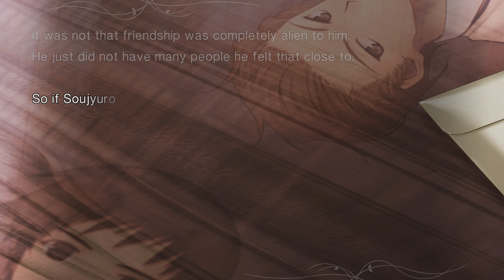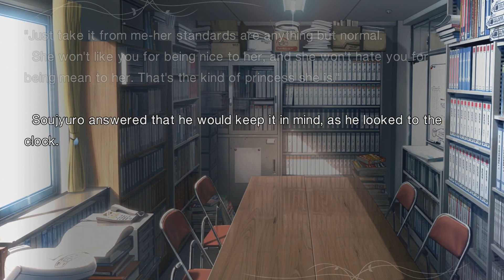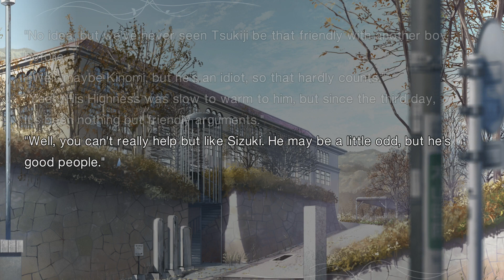Cliffhanger Denied | Mahoutsukai no Yoru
The game handed us an absolutely perfect cliffhanger setup, but the timing just didn't work out and it makes me sad. In other news, Aoko is apparently visiting Soujuuro's class to try and talk to him even though she ostensibly told Tobimaru to go hang out with the kid and should therefore already know where he is? I feel like we may have misunderstood something there. Also in other other news, Aoko may have actually, legitimately killed something offscreen.